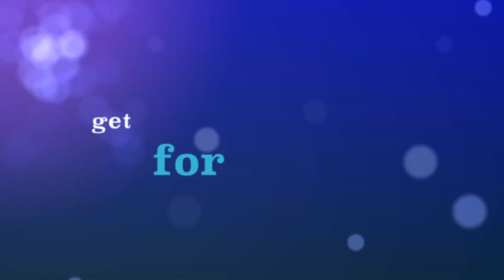get ready for more!!!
season 1 of my skins is officially out. hope you enjoy. love you guys bye.